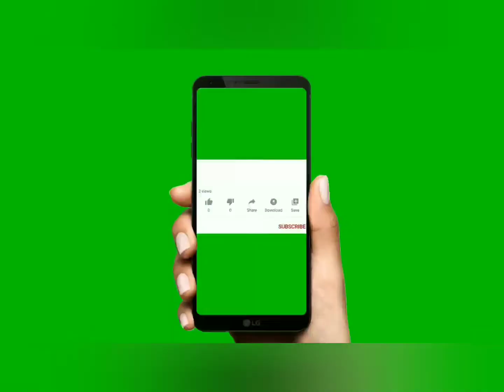DIY - How to do a Clay Mural art Part 2, By Sruthi Varma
This is the continuation of my previous video clay mural art part 1. I have used Acrylic colors to colour it.